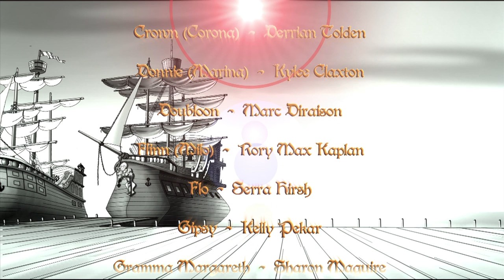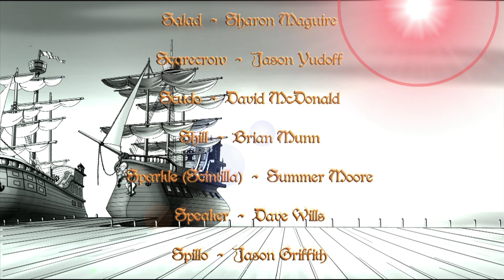MONSTERS AND PIRATES | The Strait of the Monsters That Fight | Episode 2 | Season 2 | English